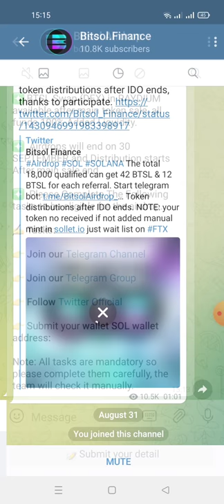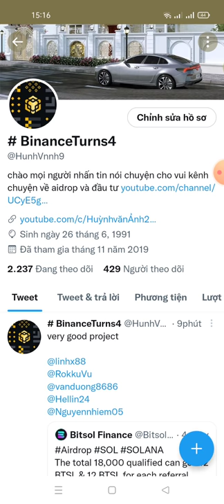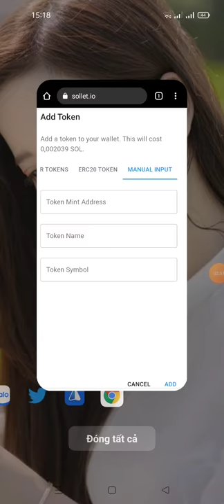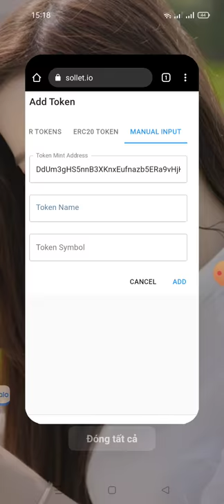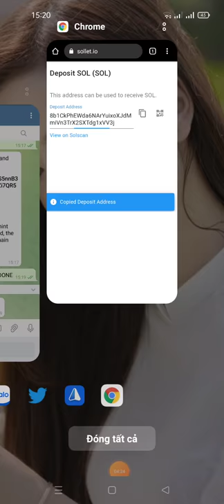hướng dẫn nhận 42 BTSL (~20$) Token🔥 - Bitsol airdrop (mạng sol)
🔥🔥Reward 42 BTSL Token🔥🔥

🔸Complate All task
🔸Submit Your Sollet.io Wallet
🤗 Done

Name: BITCOIN SOLANA
Symbol: BTSL
Contract Address: DdUm3gHS5nnB3XKnxEufnazb5ERa9vHjK6S3DgZi7QR5